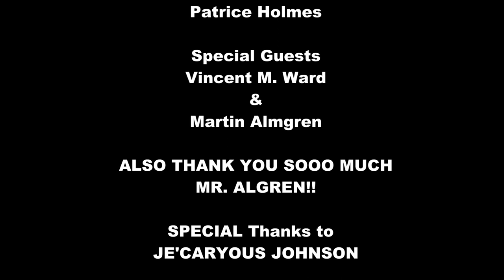Vincent M Ward Interview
Vincent M. Ward stars in a stage play Redemption of a Dogg
 Executive Producer: Lamont Stokes
Associate Producer: Tomm Slick
Producer Patrice Holmes
Written, Produced, and Directed by Lamont Stokes